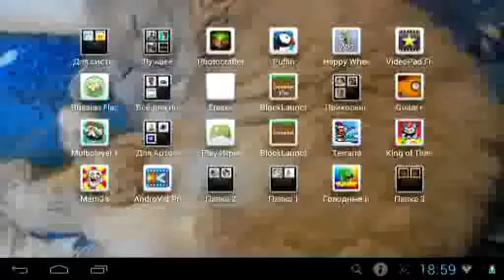Убийство Мозга Ктулкху на легку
Ну вот,ещё один орган Лунного Лорда уничтожен!!!